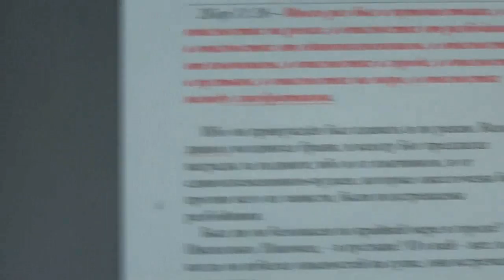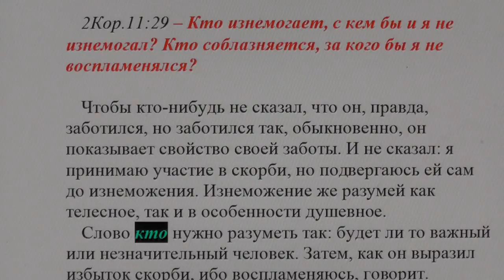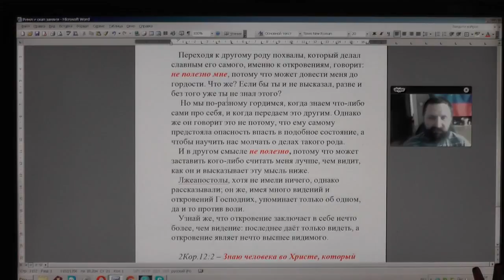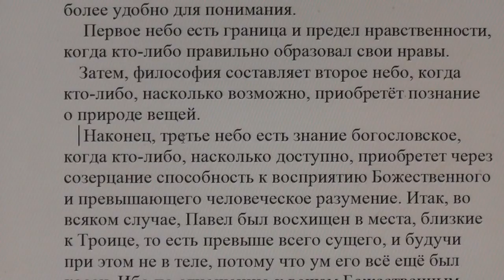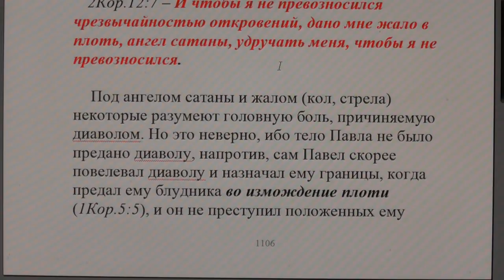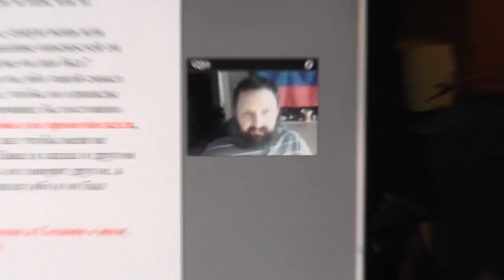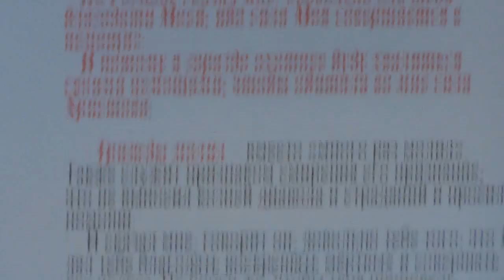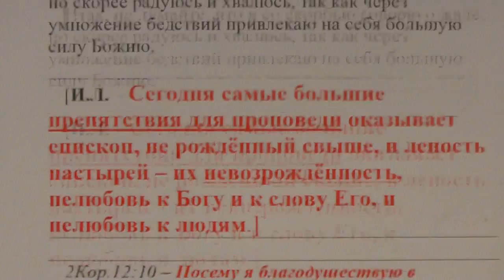Занятие по исследыванию Священного Писания по скайпу. 2Кор. 11:26. 07. 04. 2017